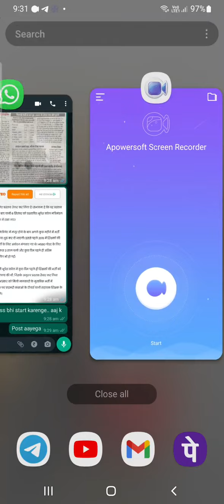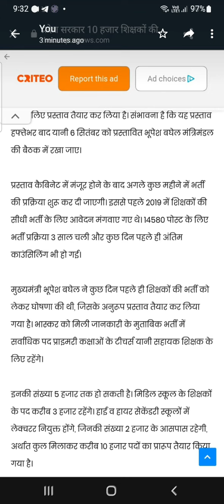CG vyapam lecturer post confirm.. details information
cg vyapam व्याख्याता के कितने पद आयेंगे, पूरी जानकारी के लिए देखे ये वीडियो